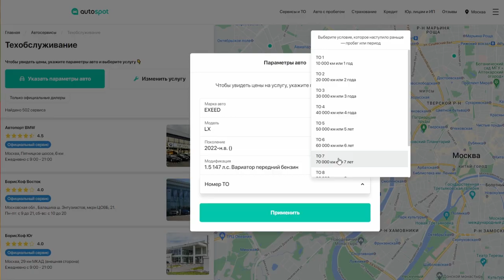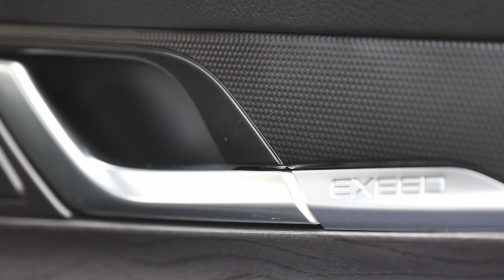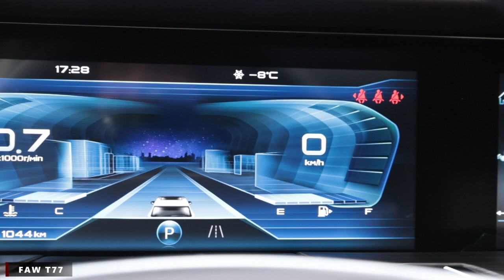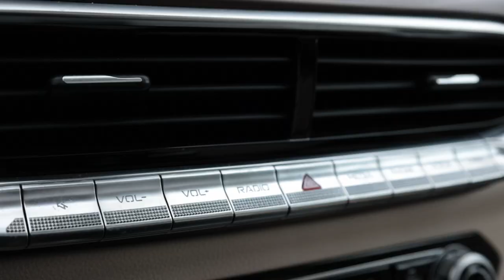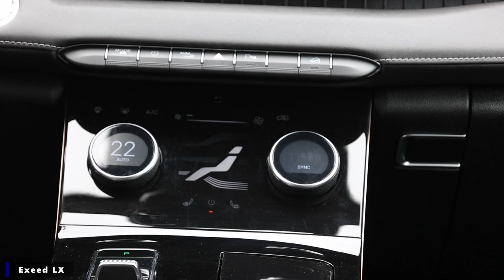FAW Bestune T77 против EXEED LX. Робот против вариатора. Тест драйв китайских кроссоверов 2022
Новинка китайский кроссовер FAW Bestune T77 и Exeed LX у нас на тесте. Лучшие цены на ТО
Оба соперника FAW Bestune T77 и Exeed LX обладают передним приводом, под капотом 1,5-литровые турбомоторы близкой мощности. Вот только у FAW робот, а у Exeed вариатор. Оснащение у китайцев богатое и это сейчас норма, но Bestune не хватает некоторых теплых опций, зато он заметно доступнее и у него на 10 л.с. больше.
В условиях снегопада мы сравнили разгонную динамику, оценили проходимость, дорожный просвет, а также измерили багажники и пристально изучили салоны каждого из соперников.
Кто из них победит мы и выясняем в сегодняшнем видео.
Ведущие Игорь Сирин и Вахтанг Кольцов, автор канала Петр Меньших, оператор Евгений Михалкевич.
Друзья, это важно: вы можете выиграть одну из трех "лад" - Нива Тревел, Нива Легенд, Гранта. Удачи, ваш Automps.
Хронометраж видео.
00:00 Экстерьер, общие представления авто.
00:19 Технические характеристики – графика и продолжение рассказа об экстерьере.
02:19 Стоимость ТО и цены конкурентов.
03:56 Клиренс, измеряем дорожный просвет.
05:12 Интерьер, салон сзади.
08:48 Интерьер салон спереди.
11:39 Динамика, разгон с места.
13:13 Бездорожье.
15:39 Багажники.
17:17 Подведение итогов, общий счет.